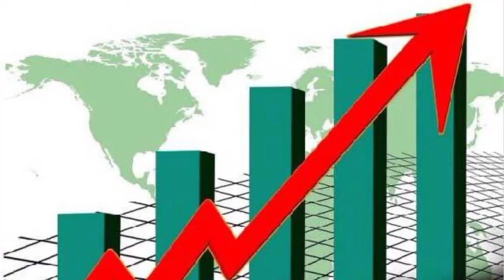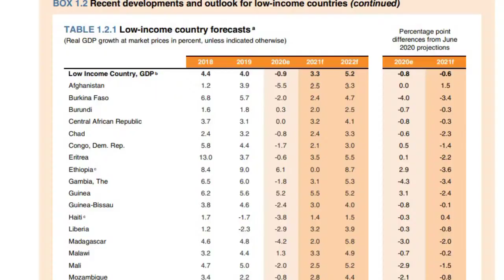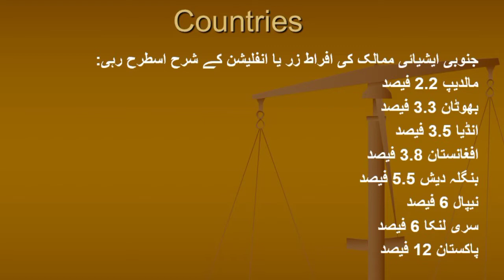Pakistan's Worst Economic Situation پاکستان کی بدترین معاشی صورتحال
Global Economic Prospects Report was issued by world bank in the month of January which reveals that lowrest GDP growth rates of 0.5% and inflation rate of 12%
پاکستان کی بدترین معاشی صورتحال